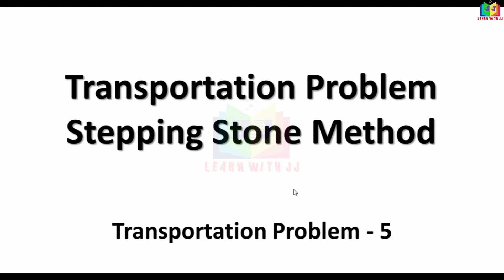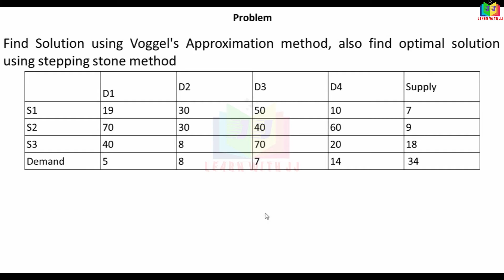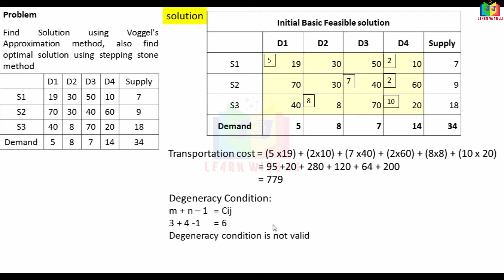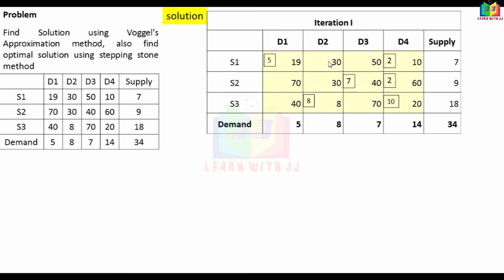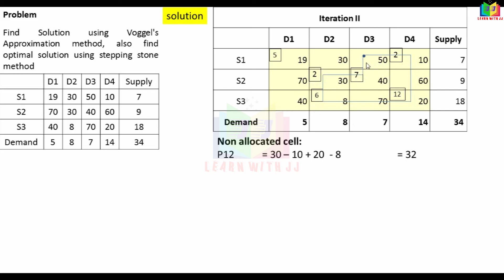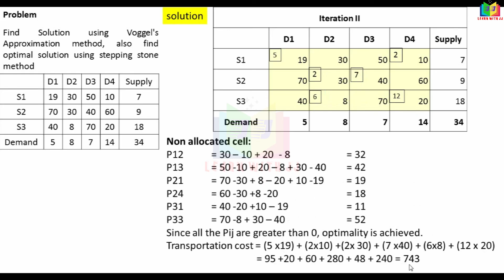operationsresearchintamil || Part 5